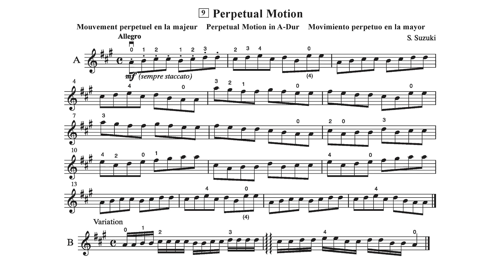No. 9 Perpetual Motion (with Variation) Play Along | Shinichi Suzuki | Suzuki Violin School Volume 1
No. 9 Perpetual Motion (with Variation)
Shinichi Suzuki
Suzuki Violin School Vol. 1
Suzuki Book 1
Performed by Hilary Hahn
Piano Accompaniment performed by Natalie Zhu

Suzuki Violin School Volume 1